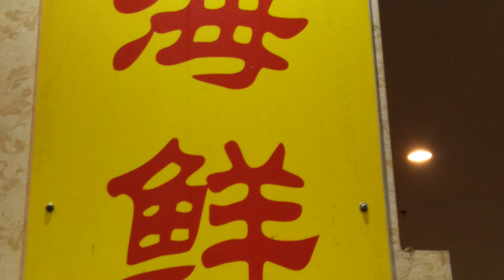Panasonic LX100 UHD 4K : Sea food in Singapore